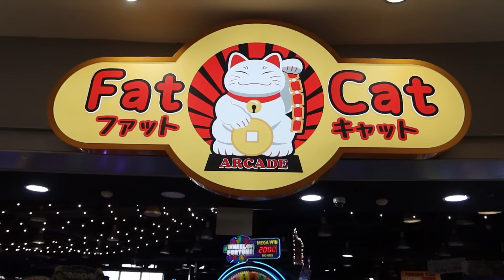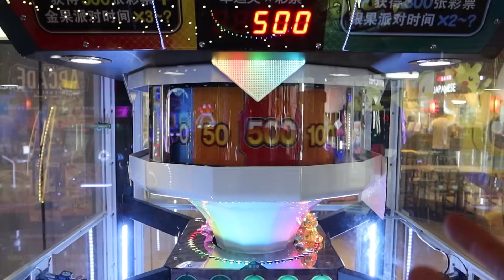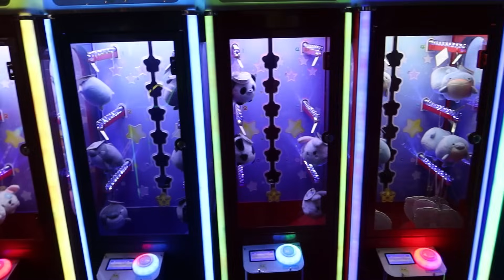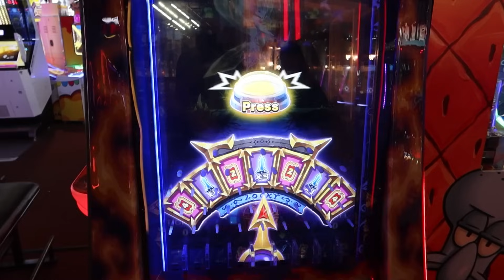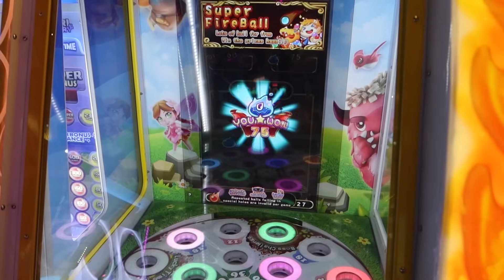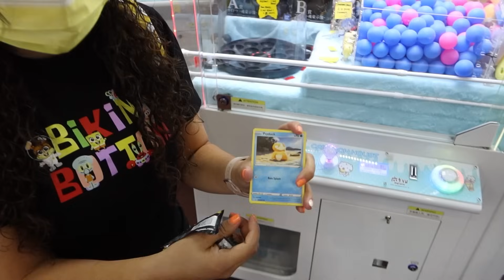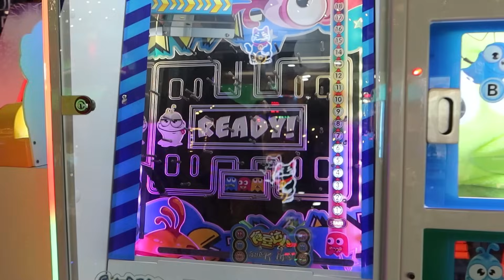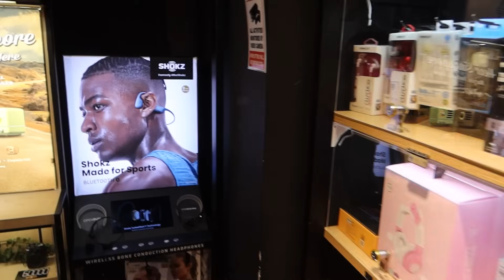Back at Fat Cat Arcade in Singapore after 3 YEARS!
It has been so long since we have been in a Fat Cat arcade! Let's see what is new!

Played at:
Fat Cat Arcade @ 313@somerset
313 Orchard Rd, 05 - 05, Singapore 238895